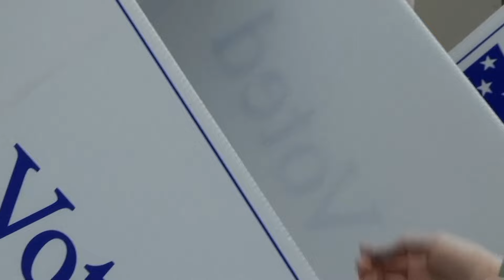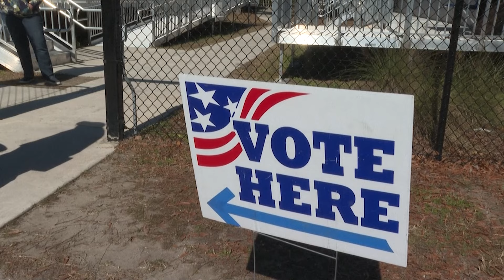Biden arrasa en las primarias de Carolina del Sur y llama "perdedor" a Trump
El presidente de Estados Unidos, Joe Biden, arrasó el sábado en las primarias demócratas de Carolina del Sur para las presidenciales de noviembre, en las que espera convertir a su posible rival republicano Donald Trump en un "perdedor".